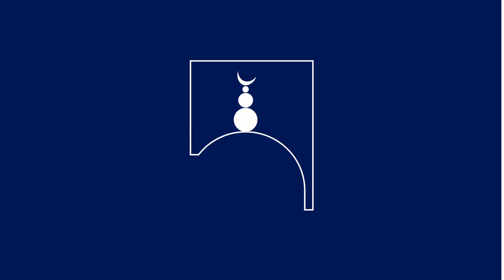Gems of Ramadan with Sheikh Kauther Ali | Episode 24: Zakaah is a purifiyer